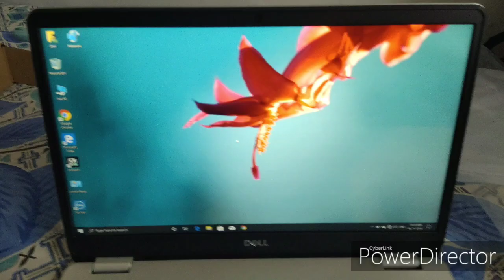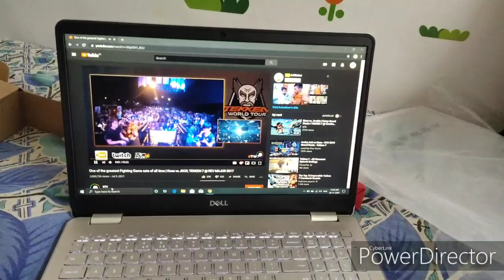Dell inspirong 5584 unboxing and testing video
DELL 5584 LAPTOP
DELL 5584LAPTOP I7
LAPTOP BAG SLEEV
USB HUB MULTIPLE
GAMING MOUSEPAD
hello DOSto this is dell inspiron unboxing video and test quality and speed

dell inspiron 5000 series
dell laptop unboxing video

8GB ram
512GB ssd
1TB HDD
window10 home
Microsoft office free
450 days antivirus free
15.6 inch full HD IPS display
full keyboard
metallic body
fast charger
HD webcam
fast and smooth performance
lightweight

offline
accessories
 1 bag
1cleaner kit
 1 headset
1mouse

online no any accessories